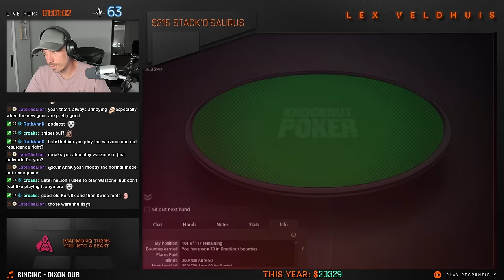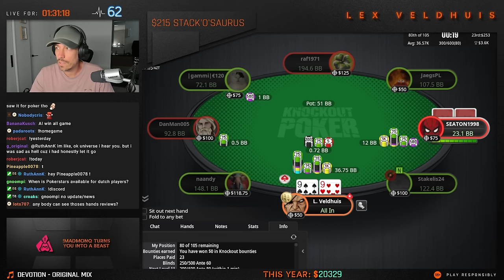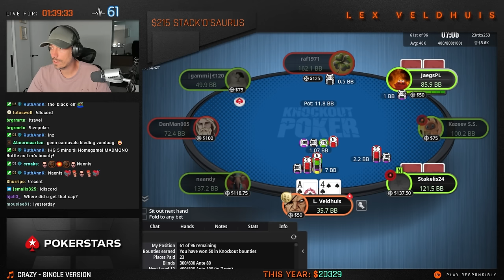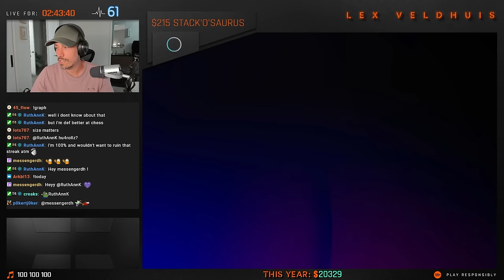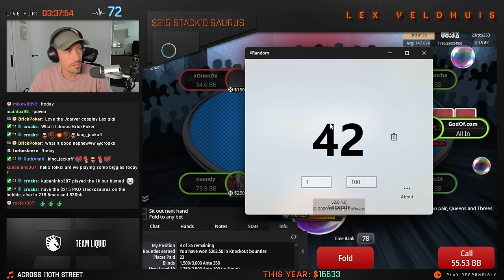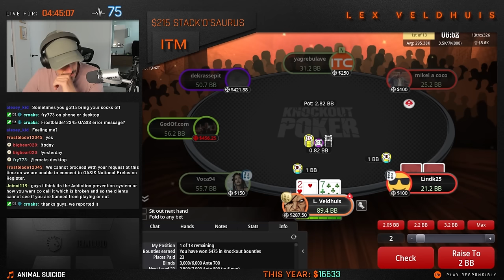WILD BATTLES in $40,000 StacKOsaurus 🥊 Poker Highlights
Battling with wild players for the final table in the new StacKOsaurus (get it?) tournament on PokerStars!